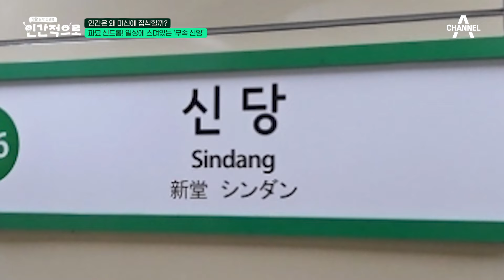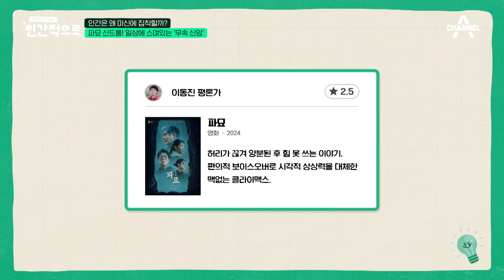일상에 스며있는 무속의 흔적?! 지하철역 이름에 담긴 의미 | 인간적으로 1 회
우리 일상 속 깊이 스며든 무속의 흔적
심지어 지하철역 이름에도 담겨있다?!

오늘 알아두면 내일 잘난 체 하기 좋은
생활 밀착 인문학 [인간적으로]